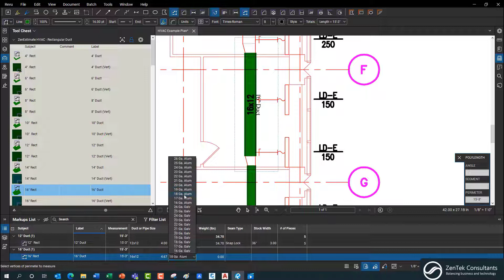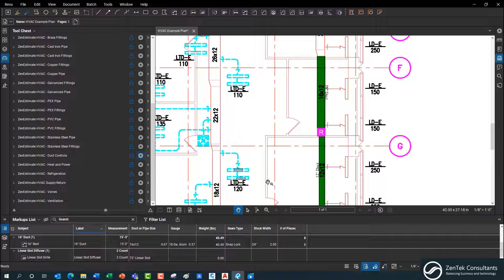ZenEstimate HVAC: QTO Profile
ZenEstimate HVAC comes with two (2) separate profiles for different types of HVAC related work, that both integrate with our standard tools. These profiles let you do a single takeoff, then easily calculate duct weight, # of pieces, and joint/seam type values. Not only will ZenEstimate HVAC give you quantities, but it also lets you enter line-item material/labor/equipment costs, and more, for all your HVAC components.

The QTO Profile focuses on the manufacturing of HVAC parts and helps determine how many pieces you need and how they go together.

► Bluebeam Revu tool sets?
► Bluebeam Revu estimating sets?
► Bluebeam Revu Tool Chest Customization?